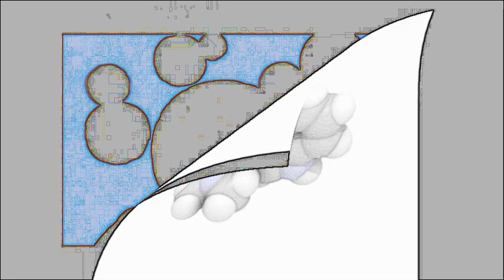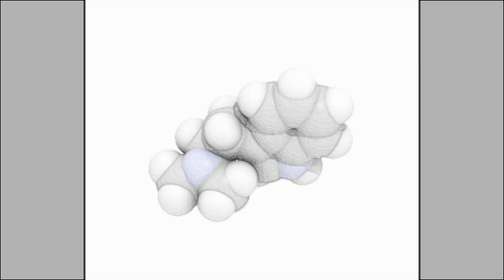Stem Cells (Slide Show-With Music)